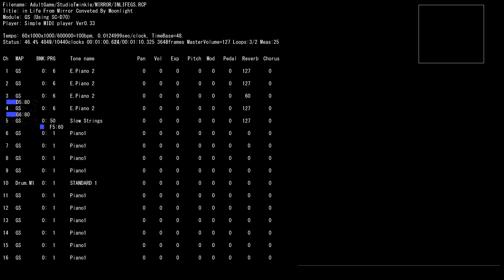MIDI GS AdultGame StudioTwinkle MIRROR in Life From Mirror Conveted By Moonlight /INLIFEGS.RCP